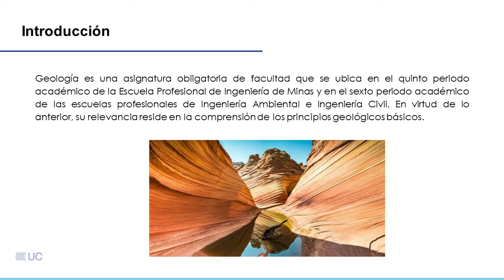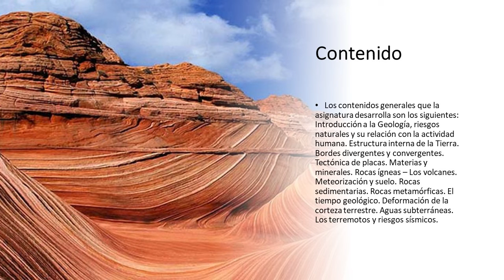Presentación de la asignatura: Geología